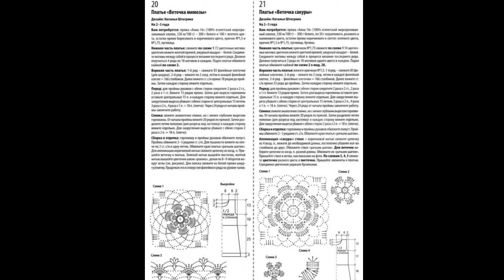Crochet patterns| for |crochet baby dress| 2712